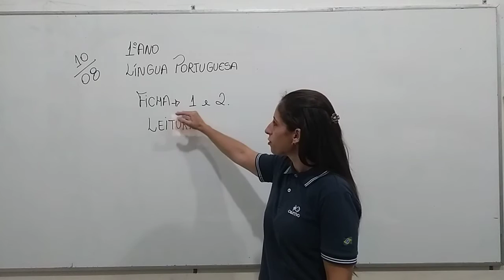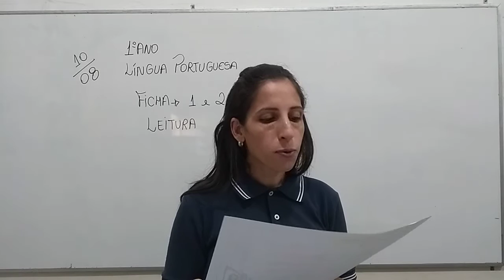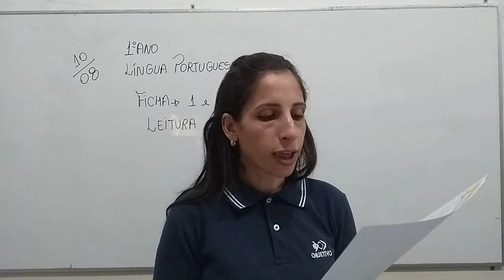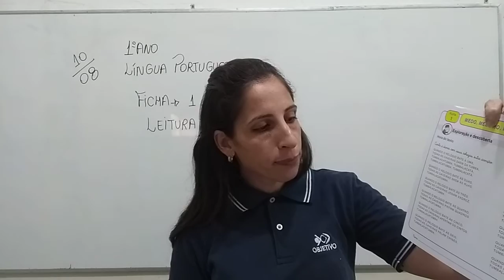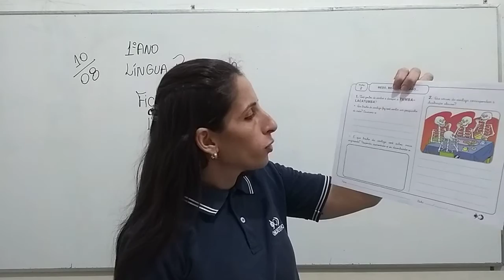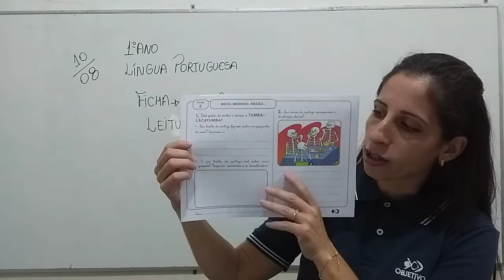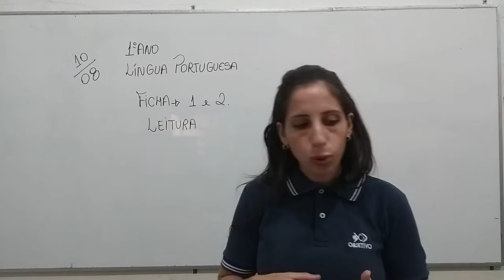1°ANO VESP L P 10 08